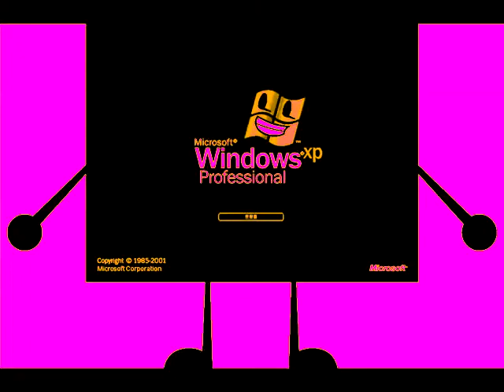BFDI Windows XP Says Klasky Csupo in AngryViola